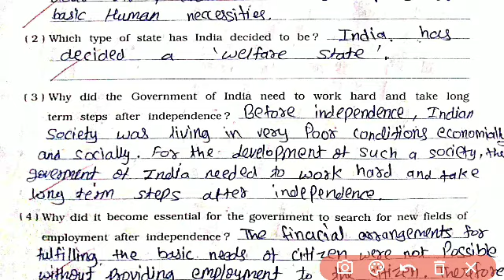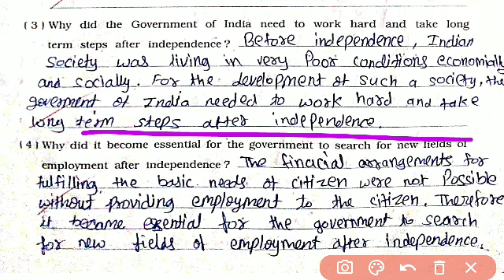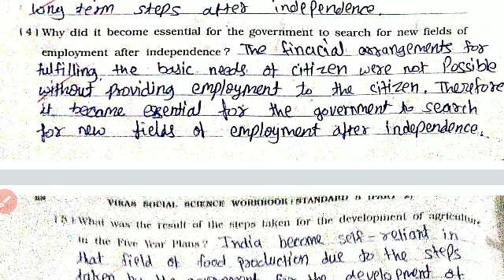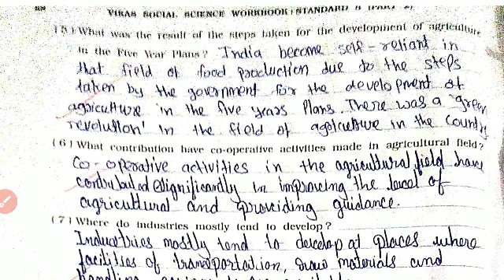class 8th social science chapter 19 the role of the government in socio-economic sector part 2